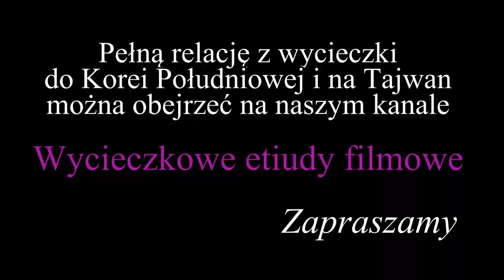Tajwan - Geopark Yehliu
Geopark Yehliu znajduje się na półwyspie o długości 1.700 m i szerokości nie przekraczającej 300 m.
Można tu obejrzeć ciekawe formacje skalne: skałę przypominającą wielbłąda, głowę królowej, pantofelek wróżki, skalną perłę, skalne grzyby, głowę lwa, imbirowe skały, morskiego ptaka, plastry miodu i wiele innych.